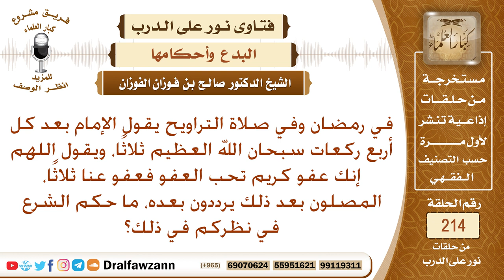ما حكم ترديد الأذكار والدعاء مع الإمام بعد صلاة التراويح؟ الشيخ صالح الفوزان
نص السؤال: في رمضان وفي صلاة التراويح يقول الإمام بعد كل أربع ركعات سبحان الله العظيم ثلاثًا، ويقول اللهم إنك عفو كريم تحب العفو فعفو عنا ثلاثًا، المصلون بعد ذلك يرددون بعده، ما حكم الشرع في نظركم في ذلك؟
السيرة الذاتية :
للاشتراك في قناة الشيخ صالح الفوزان

رئيس الفريق
لمشروع كبار العلماء